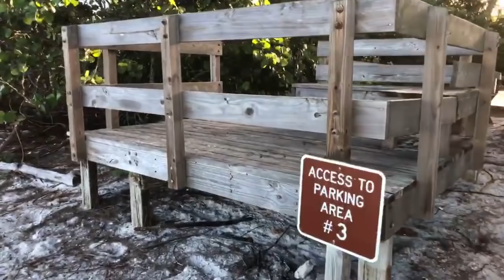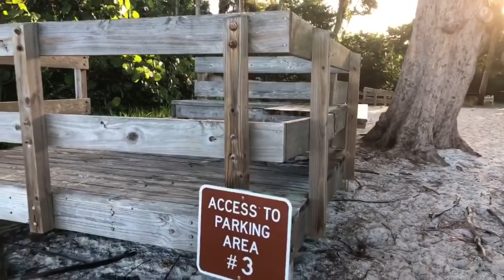Robb’s Friday Morning Beach Walk in North Naples, FL 09/14/18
Join Robb Stan for his Friday morning beach walk at Delnor-Wiggins Pass State Park in North Naples, Florida. Check out the big school of Jack at approximately 1:52:30. Recorded LIVE on Facebook, September 14, 2018. Follow Robb and SWFLTV on Facebook @